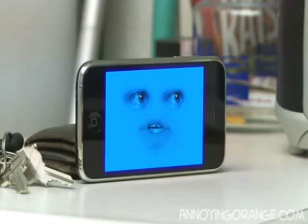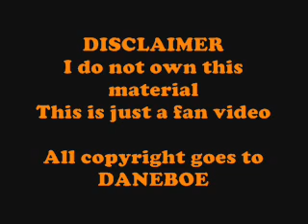The Annoying Orange - Mixed Fanmade Video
This is a video that I made by cutting out some sequences from Daneboe's "Annoying Orange" and putting them together in my own order. I made it so that it looks like Orange annoys more characters at the same time.

Copyright: Daneboe